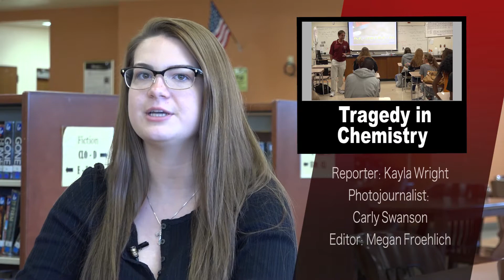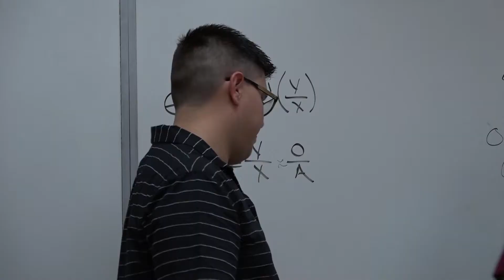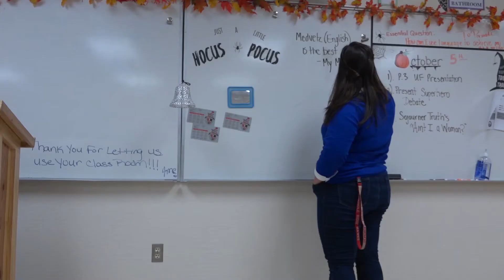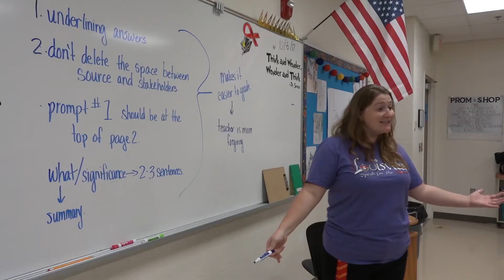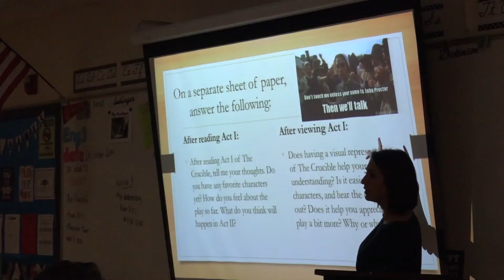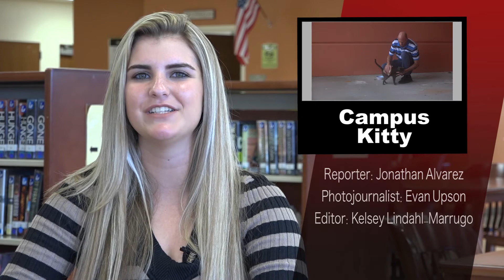WSRH EXTRA Season 5 Episode 3 October 20, 2017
WSRH EXTRA is a news magazine show produced by Seminole Ridge High School's Television Production Academy students.